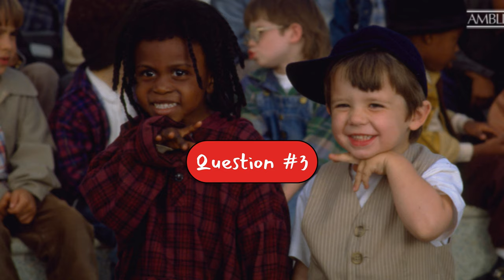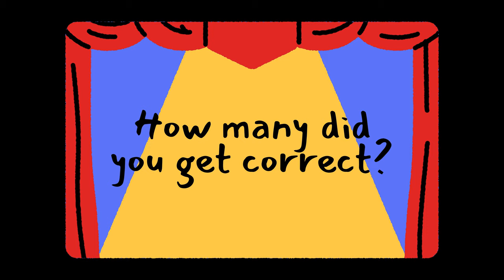Guess The 90's Kids Movie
How many of these 90s kids movies do you know?